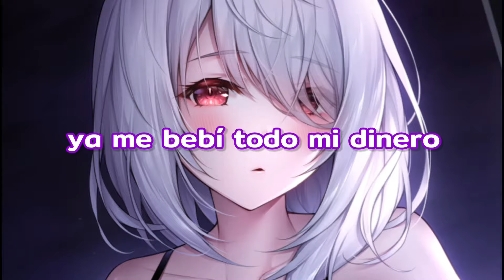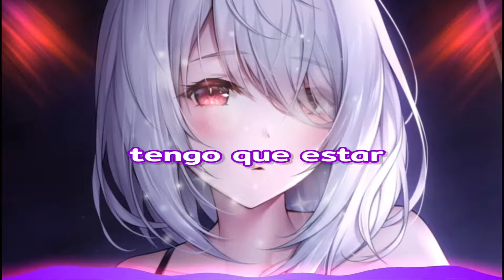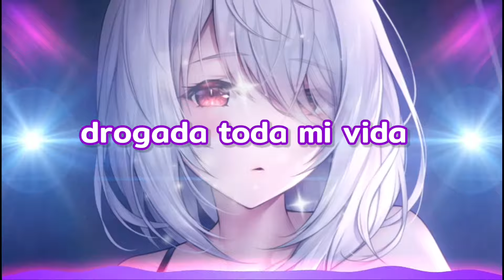Nightcore - Habits (Lyrics)(Sub Español)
📝Song Information:

♪Track: Ascence - Habits (Stay High)

Dazed and kinda lonely, lonely, lonely

You're gone and I got to stay
Ooh-ooh-ooh-ooh, ooh-ooh-ooh-ooh
Ooh-ooh-ooh-ooh, ooh-ooh-ooh-ooh

Trying to forget you, babe
I fall back down
Gotta stay
high all my life
To forget I'm missing you
Ooh-ooh-ooh-ooh, ooh-ooh-ooh-ooh

You're gotta stay
Ooh-ooh-ooh-ooh, ooh-ooh-ooh-ooh

How I spend my day time
Loosen up their frown, make them feel alive
I make it fast and greasy
I'm numb and way too easy, easy, easy (wow)

Where the fun ain't got no end, ooh

Ooh-ooh-ooh-ooh, ooh-ooh-ooh-ooh
Ooh-ooh-ooh-ooh, ooh-ooh-ooh-ooh

Gotta stay
Ooh-ooh-ooh-ooh, ooh-ooh-ooh-ooh

You're gotta stay
Ooh-ooh-ooh-ooh, ooh-ooh-ooh-ooh